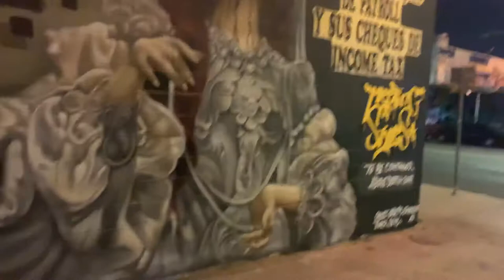LA Murals. This is GORGEOUS.